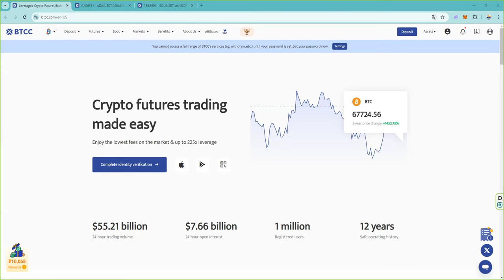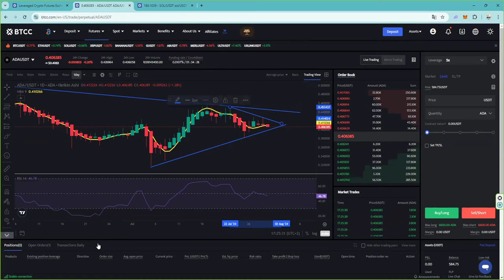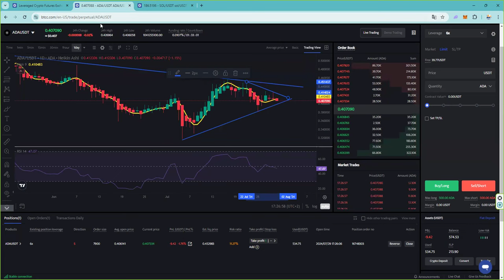¿Como saber si una criptomoneda token lo esta haciendo bien o mal con dos ejemplos claros?